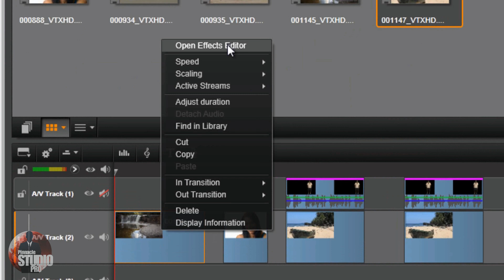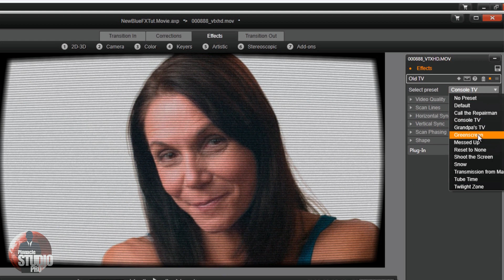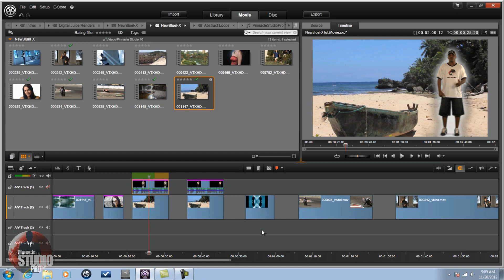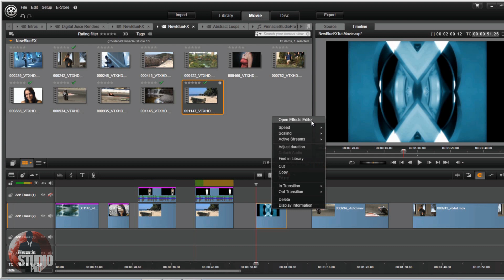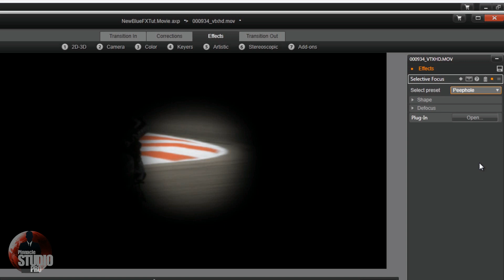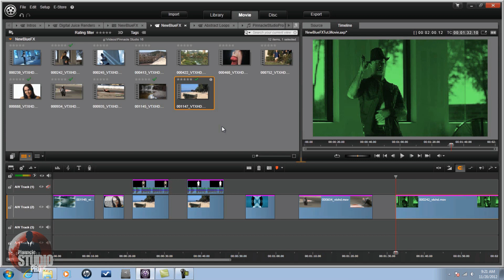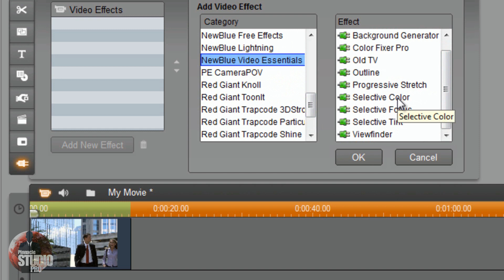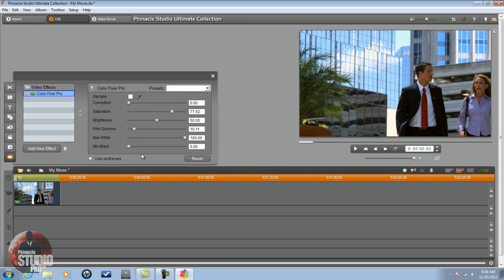NewBlueFX Video Essentials V Pinnacle Studio Plugin Review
The NewBlueFX Video Essentials V Pinnacle Studio Plugin review and basic tutorial provides an in depth look into what the software can do on Pinnacle Studio 16 and Pinnacle Studio 17 Ultimate. The demos and shorts tutorials on the View Finder, Alpha Processor, Background Generator, Old TV, Outline, Progressive Stretch, and Selective Focus will teach you how to quickly create professional effects for your videos. Because Selective Color, Selective Tint, and Color Fixer Pro currently do not work in AS or PS16 we show how to use them in Pinnacle Studio 14.